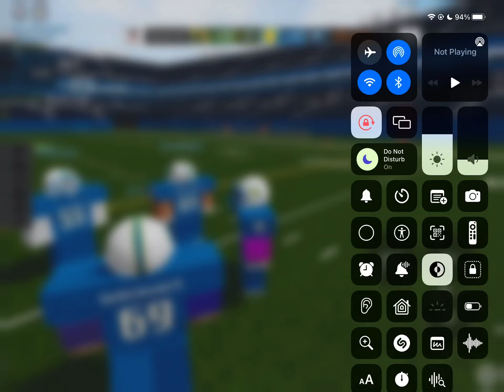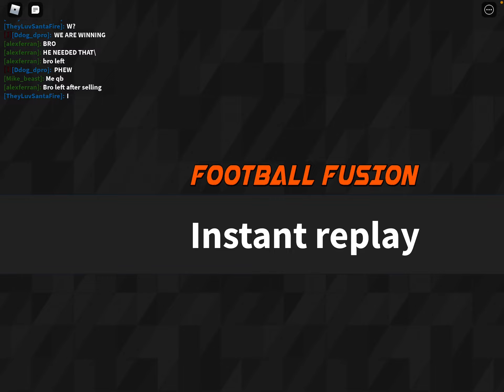Football Fusion 2 dots, dimes, and cool lasers plus the end.